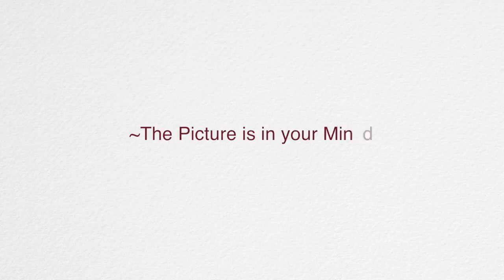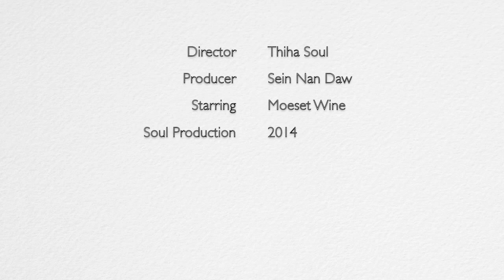Shine ( Diamond Palace) © J Doe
The instrumental track for Diamond Palace ( Sein Nan Daw) TV Commercial. The first music track is for you to listen and visualize the image/places/scenery or events popped up in your mind ( The picture is in your own mind). Different people, different opinions, different interpretations, different pictures. And the rest few seconds will be the video from the actual TVC production.